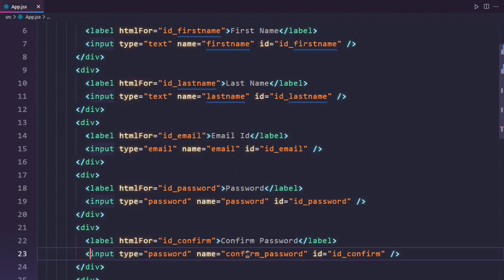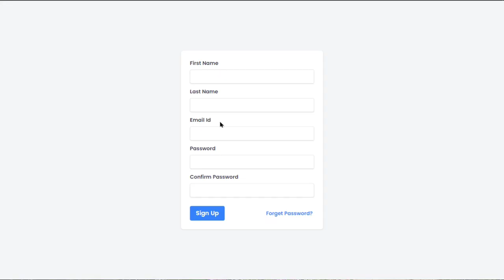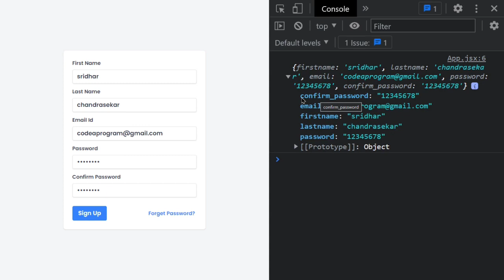React js Form Handling | React js Quick Tips for saving your time